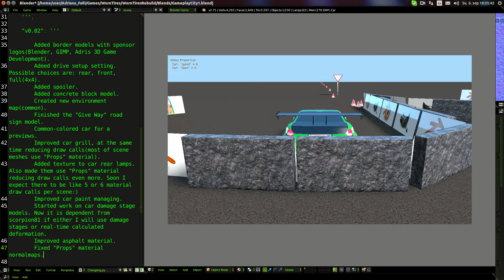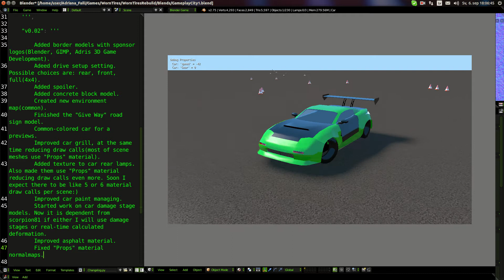Worn Tires: Race to the Victory | v0.02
Updated the game, made some more improvements. In this update I've done much more than before and I think that this looks pretty good;)